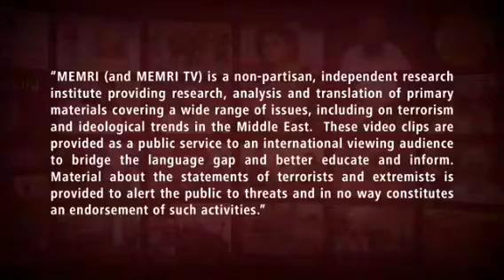Türkischer Präsident warnt